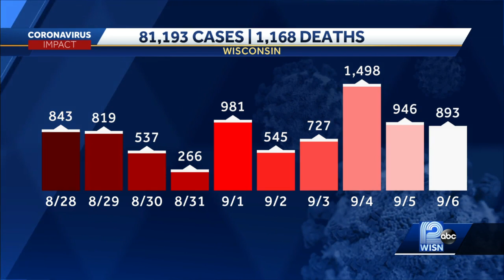Nearly 900 new coronavirus cases reported Sunday in Wisconsin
No new deaths were reported Sunday in Wisconsin.